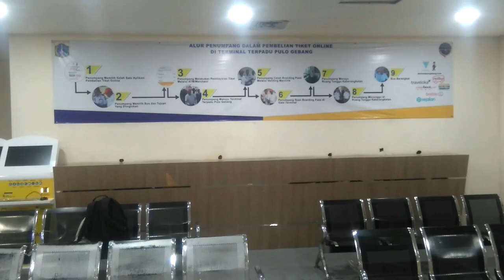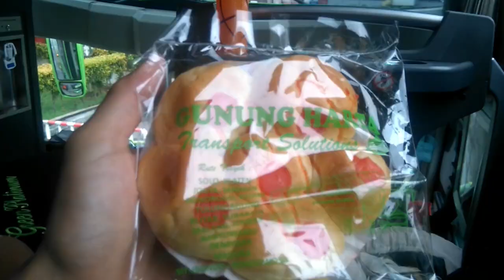Trip Jakarta - Situbondo. Dengan Bis Gunung Harta...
Perjalanan Dari Terminal Pulogebang (Jakarta) Sampai Hotel Rosali Situbondo (Jawa Timur) Menggunakan BUS Gunung Harta (Mercedes Benz OC 500 RF 2542).